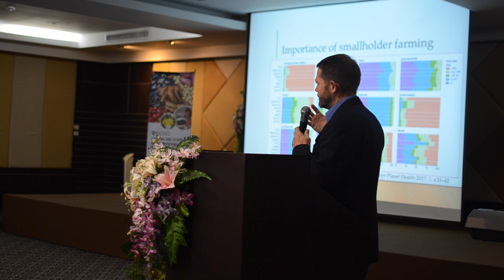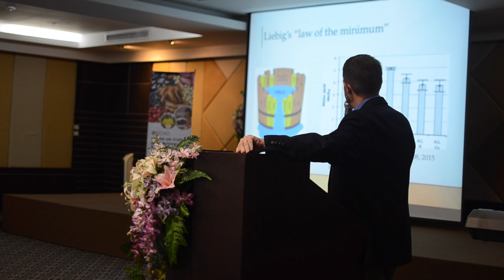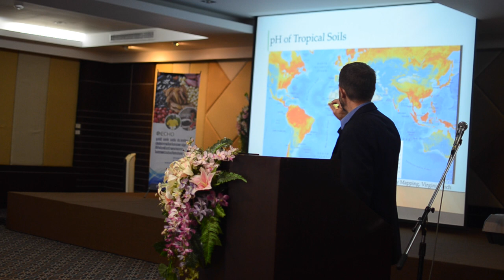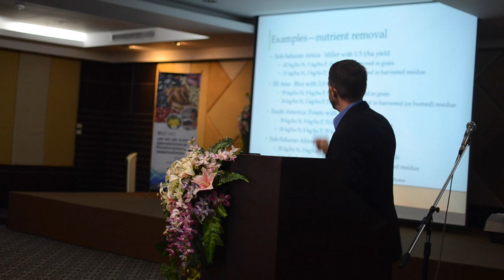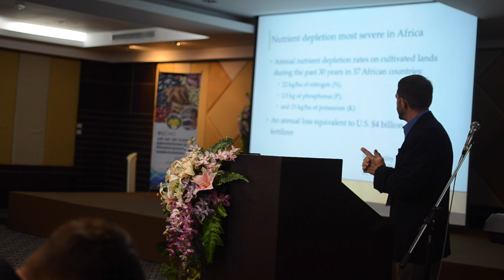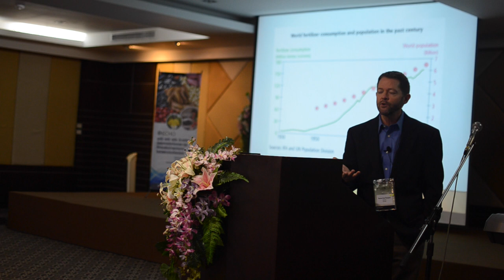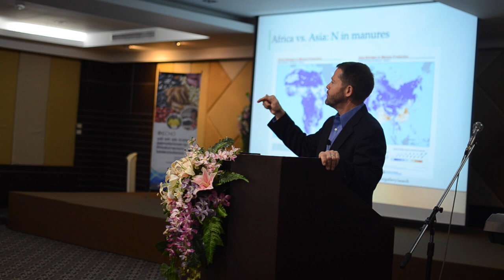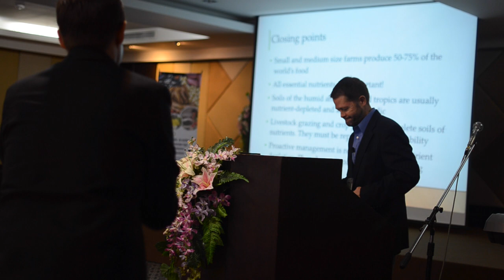Soil Fertility and Management for Smallholder Farmers - Tom Thompson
Session Overview:
Soils of smallholder farmers are often depleted of organic matter and available soil nutrients, and may also be acidic and/or saline. We will review the causes and extent of these soil-related challenges in the developing world. A variety of possible management responses to these challenges will be compared and contrasted, including conservation agriculture, practices to increase soil organic matter, liming, and use of fertilizers and other soil amendments. We will also discuss the importance of maintaining a positive nutrient balance for plant macronutrients. Soil degradation has been identified as a critical constraint for improving agricultural productivity in smallholder agriculture. Therefore, understanding how to manage soils for improved fertility is paramount for successful agricultural development.